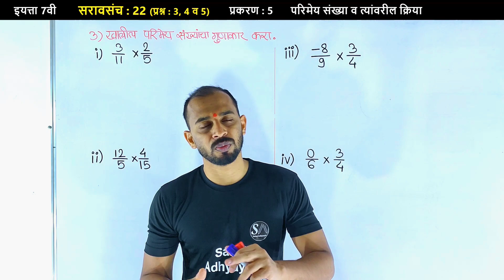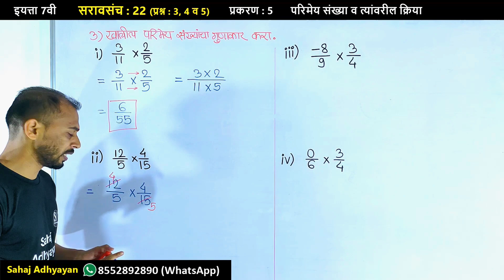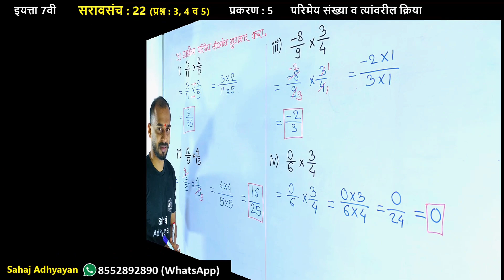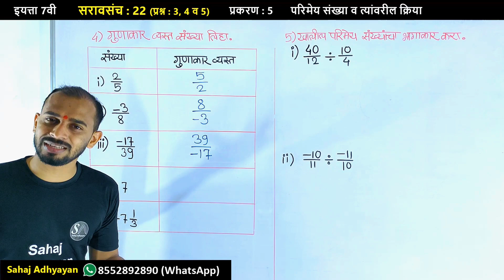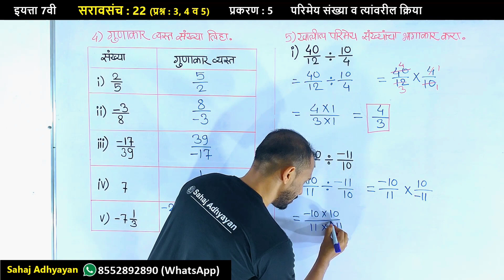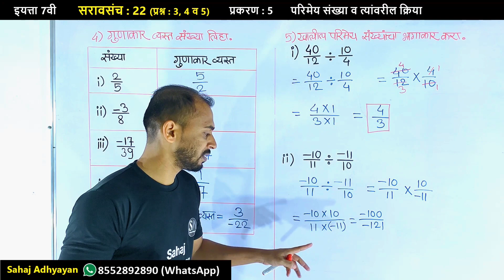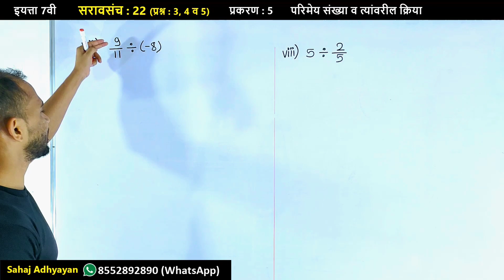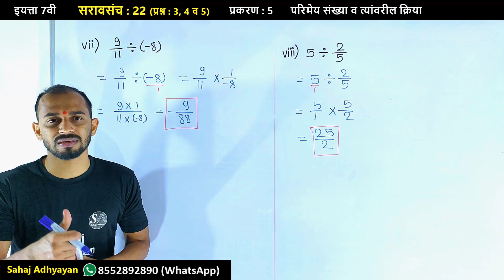प्रश्न 3 ते 5 सरावसंच 22 सातवी | सरावसंच 22 7वी | 7vi saravsanch 22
प्रश्न 3 ते 5 सरावसंच 22 सातवी | सरावसंच 22 7वी | 7वी सरावसंच 22 प्रश्न 3 ते 5  | 7vi saravsanch 22 | saravsanch 22 7vi

इयत्ता सातवी*